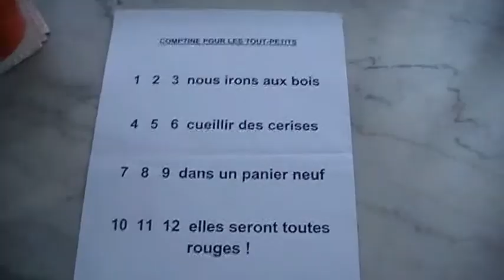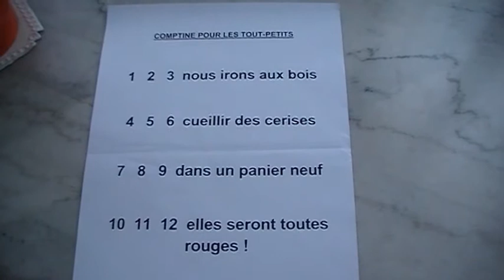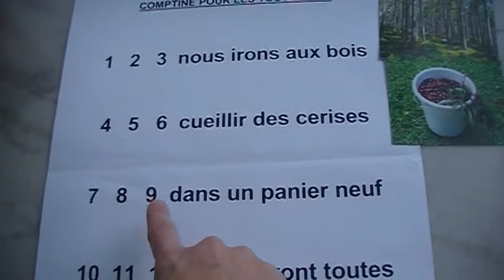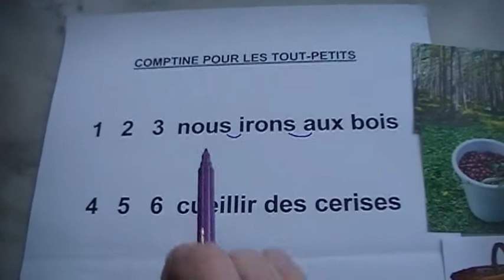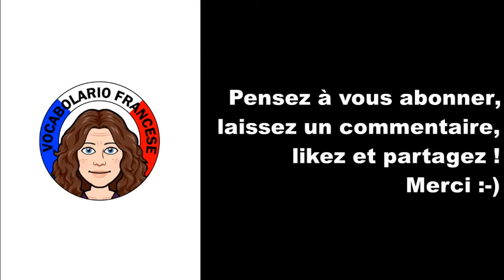Comptine pour enfant en français 123 nous irons aux bois - vidéo 5 - FR/IT/EN (Vocabolario Francese)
Aujourd’hui sur Vocabolario Francese nous apprenons une comptine en français pour les enfants, c'est-à-dire une chanson très courte et sans musique pour les tout-petits de 2 à 5 ans, qui sont en crèche, en école maternelle ou en classe de CP. Cette comptine s'appelle "1 2 3 nous irons aux bois", elle parle de cerises. Vous pouvez suivre les paroles directement dans la vidéo.

Les paroles de la comptine :
1 2 3 nous irons aux bois
4 5 6 cueillir des cerises
7 8 9 dans un panier neuf
10 11 12 elles seront toutes rouges

Liste du vocabulaire utilisé dans la vidéo :
- aujourd'hui nous allons apprendre une comptine
- une comptine est une chanson pour les tout-petits, pour les enfants qui ont entre deux et cinq ans
- quelle est la différence entre une comptine et une chanson ?
- une chanson, c'est ce qu'on entend à la radio, il y a de la musique et le chanteur met ses paroles par-dessus
- pour une comptine, il n'y a pas de musique
- c'est vous qui chantez les paroles avec un certain rythme
- ça permet aux tout-petits d'éveiller leur attention, de leur apprendre des mots simples
- généralement ils aiment bien taper des mains ou des pieds en même temps qu'ils chantent la comptine
- je vais vous apprendre une comptine toute simple en français
- vous êtes prêts ? allez, c'est parti !
- voici la comptine
- je vais vous la chanter une première fois
- le but dans une comptine c'est vraiment de faire très très simple pour que l'enfant puisse mémoriser
- là on va voir un petit peu de vocabulaire pour que vous compreniez bien ce qui est dit
- nous irons = verbe "aller" au futur
- le bois = la forêt, là où il y a les arbres
- cueillir = verbe qui veut dire ramasser, attraper, décrocher des arbres
- la cerise = le fruit qu'on mange l'été
- un panier = pour faire ses courses ou pour mettre les cerises qu'on cueille
- rouge = la couleur
- je ne sais pas si vous avez fait attention
- je vous la refais une dernière fois avec le rythme
- maintenant c'est à vous de chanter cette petit comptine à votre enfant
- vous verrez qu'il retiendra super vite les paroles
- je vous dis à très bientôt pour une prochaine vidéo

Règle importante en français : on fait la "liaison" quand on lit, quand on récite un texte. Ça signifie qu'on enchaine les mots lorsque la dernière lettre d'un mot est une consonne et la première lettre du mot suivant est une voyelle. Exemple : nous_irons_aux bois, dans_un panier neuf

A PROPOS DE VOCABOLARIO FRANCESE :
Je m'appelle Aurélie. Je suis française d'origine italienne. Le français est ma langue maternelle. Avec "Vocabolario Francese" je propose d'aider ceux qui apprennent le français en leur donnant du vocabulaire sur la vie de tous les jours à travers des contenus variés tels que vlogs, vidéos à thème, recettes de plats typiques français, chansons... pour en savoir plus sur la culture, le patrimoine et les traditions en France. Cette chaine s'adresse à ceux qui aiment la langue française, qui la parlent déjà un peu et qui veulent progresser avec un vocabulaire adapté.

Musique utilisée
Titre : Spark
Auteur : Vexento